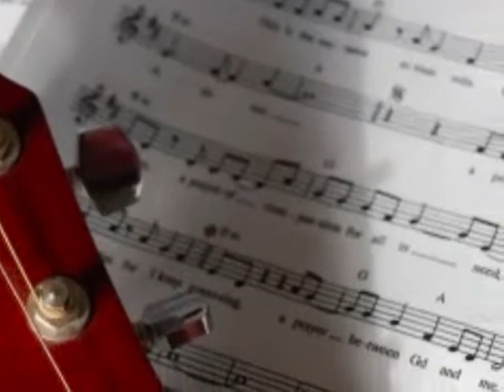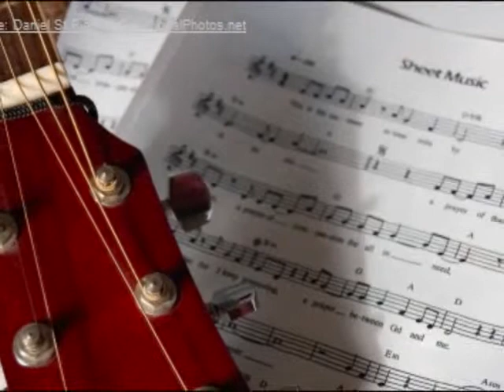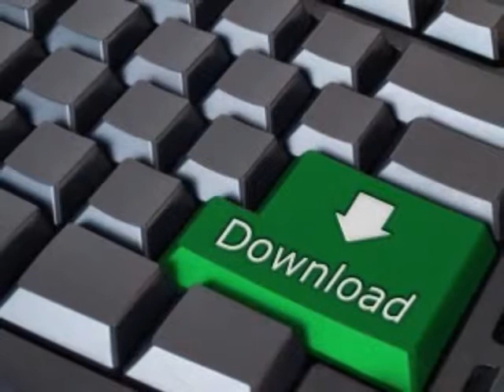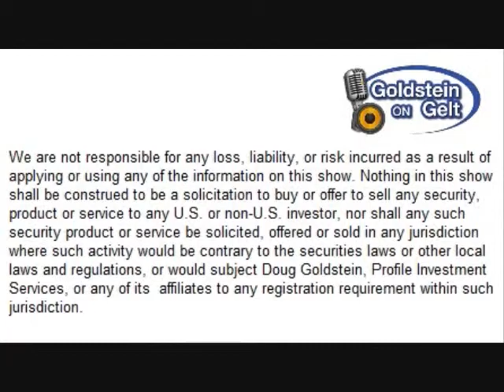Sol Tzvi - Making Music in the Internet Age - interview - Goldsteino on Gelt - Jan 2012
Sol Tzvi, founder of Genieo, speaks about a different kind of industry -- making music. As well as having a career in high tech, Sol is a talented singer and has just produced her own album.